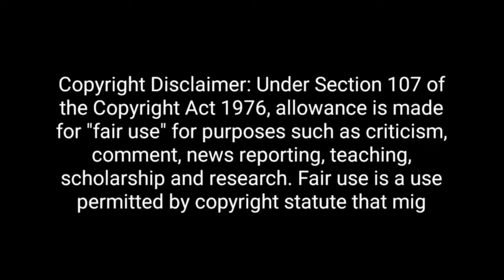Alok Sharma🔥ने Sudhanshu Trivedi और Pm मोदी की लंका लगा दी😂Godi Media Latest Insult